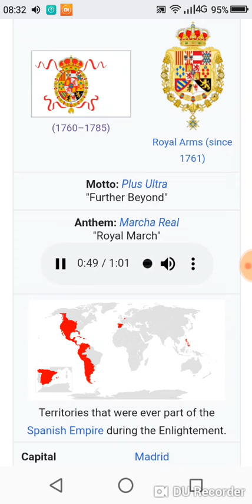Marcha Real (Reino de España 1700-1810)